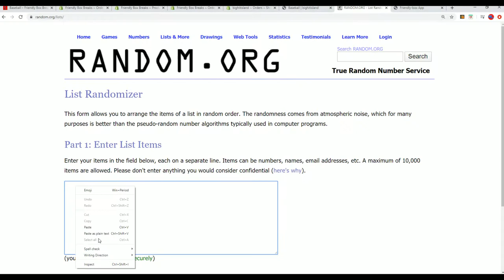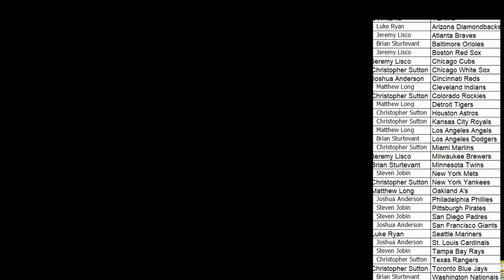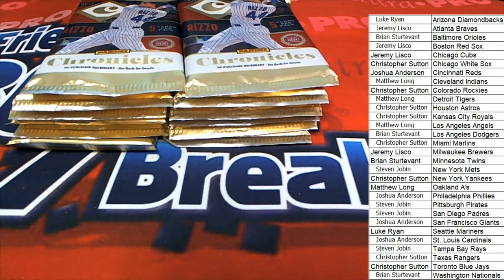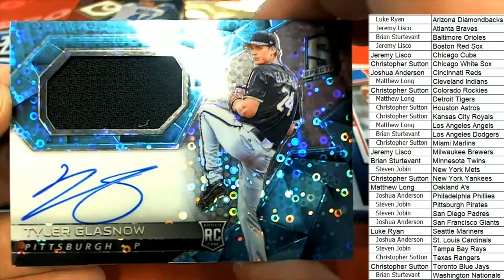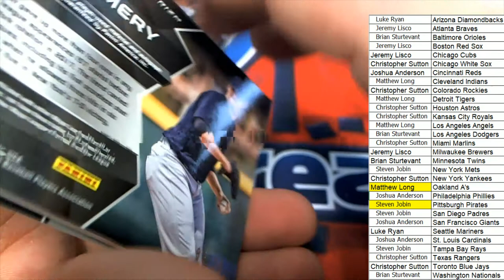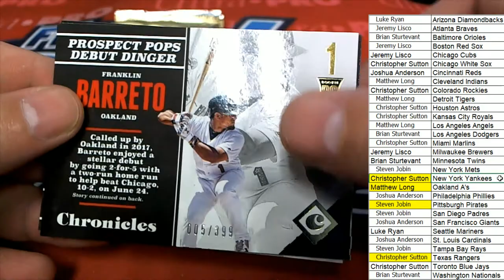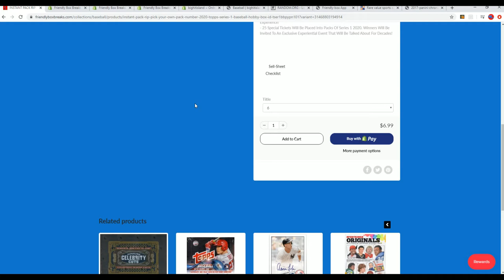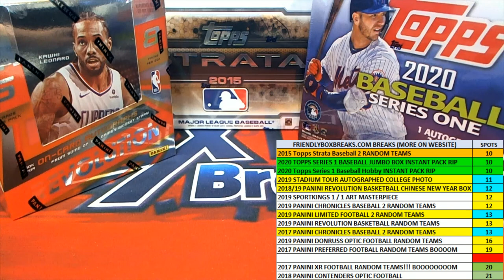2017 Panini Chronicles Baseball Hobby Box ID 17CHRONBB2TR847